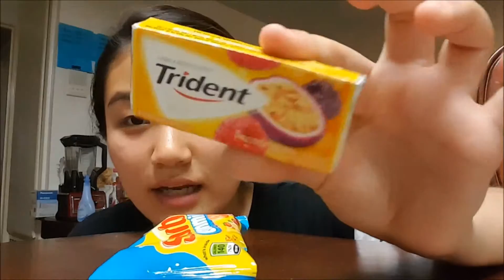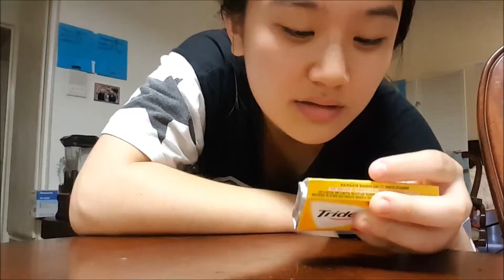Taste Testing + Studying! 5.31.15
finals week vlog coming right up as soon as i edit it... yay?